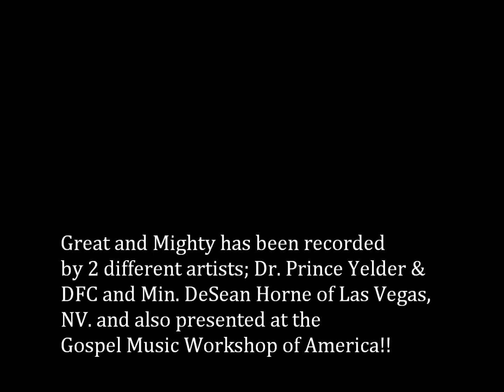Great and Mighty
Song written by Corvious Scott.  Dr. Prince Yelder & DFC from their live recording entitled "He Will Deliver"